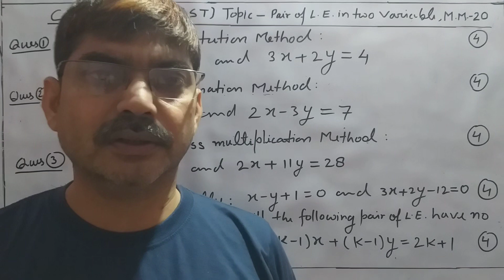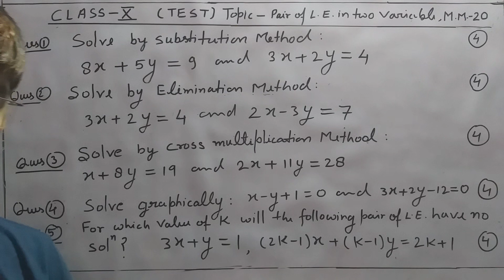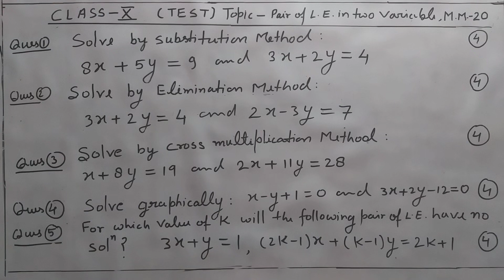Class X MathsTest paper pair of linear equation in two variables